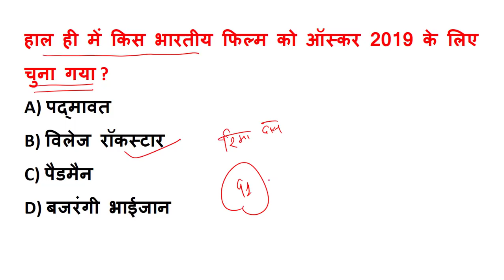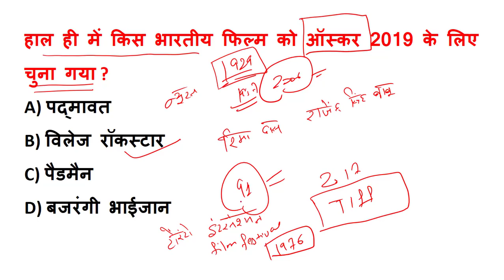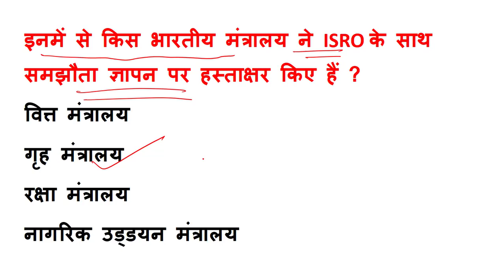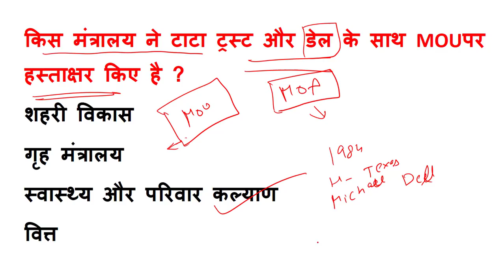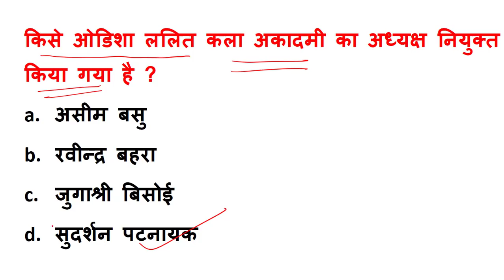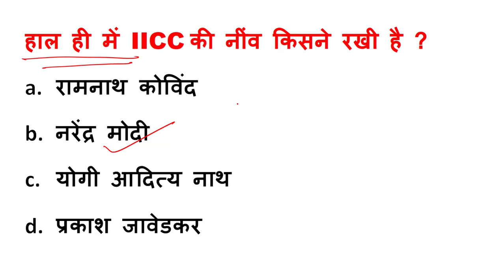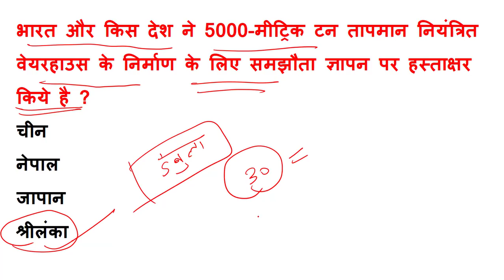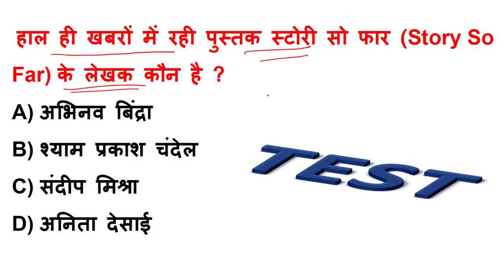रोज सुबह 5 बजे | 24 september 2018 current affairs | daily current affairs for all competitive exam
today we will discuss most important current affairs of 24 September 2018 in Hindi language.